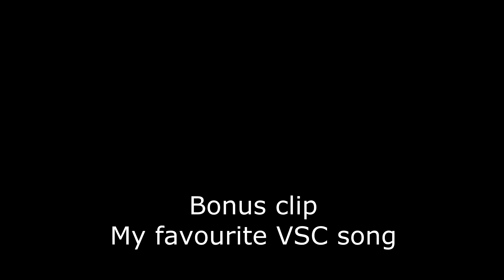Some challenges.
Impact is funny.

0:00 cCc 100% [7 feb 2021]
0:22 Challengester 100% [26 jan 2021]
0:57 3SH 0 vis [12 feb 2021]
1:07 3SH on 255fps [6 may 2021]
1:18 Final Destination on 240fps 67% [4 nov 2021]
1:28 Woid, my 60fps challenge [24 feb 2021]
1:39 Sakupen wall 100% [1 jun 2021]
1:52 lol [11 jun 2021]
2:12 challenge for me progress [7 july 2021]
2:18 Happy chamber x4 [3 feb 2021]
3:17 Click consistency v4 ig [5 feb 2021]
3:47 Pennutoh challenge [22 jan 2021]
4:01 Tadjik challenge (verification) [12 mar 2021]
4:16 Bedrock dance on 480p165hz with Vsync [2 may 2021]
4:38 idk [9 may 2019]
4:47 Cheese touch gaming [27 july 2020]
5:14 Fair 3sh 44% [24 Oct 2021]
5:26 Final Destination for 60hz 100% [15 Oct 2021]
5:47 lol [11 Oct 2021]